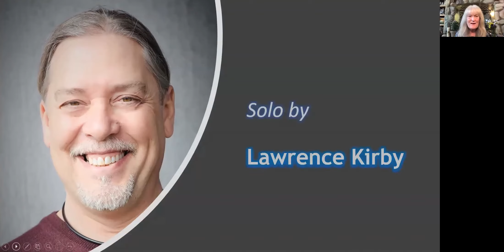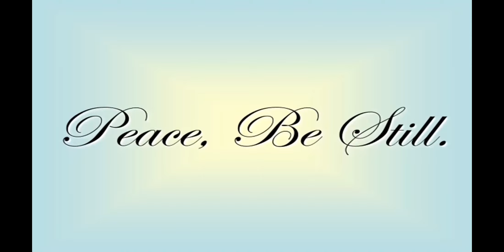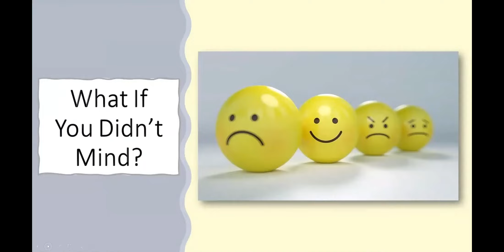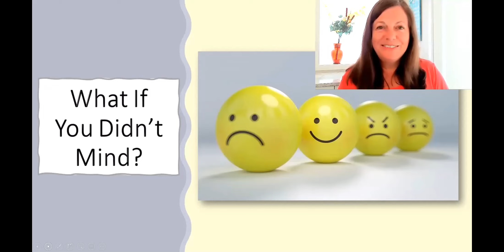"What If You Didn't Mind"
with Rev Rhona Segarra
 What if you didn’t mind? This 5 word question has the power to adjust perspective on anything which is upsetting, frustrating or irritating for us. With these 5 words, we can remind ourselves that we have the power to change our minds...and when we change our minds we release ourselves from the prison of our patterns. We free ourselves to respond to life’s ups and downs with more poise, more power and more integrity.

 Rev. Rhona Segarra shares the promise of peace that comes when we ask ourselves this question: “What if you didn’t mind?”